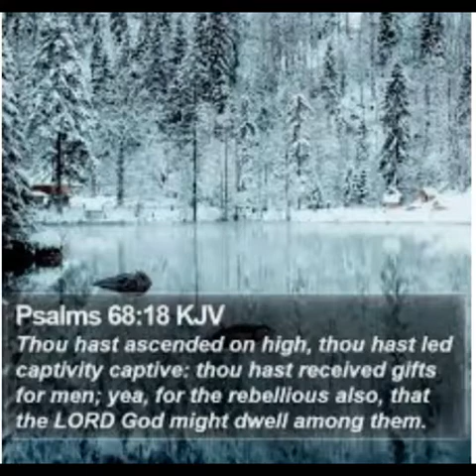Daily Devotion Antheo Everson Fam 16th May 2022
Family Altar building Daily Devotion by Antheo Everson
Psalm 68:18 — The New International Version (NIV) 18 When you ascended on high, you took many captives; you received gifts from people, even from the rebellious— that you, Lord God, might dwell there.

Please find the link below for today's YouTube Devotion, Hymn and Prayer...

Song for Today:  Hymns Medley...

 Video Editing by Clint Schoeman

God bless you, have a wonderful day, Amen!